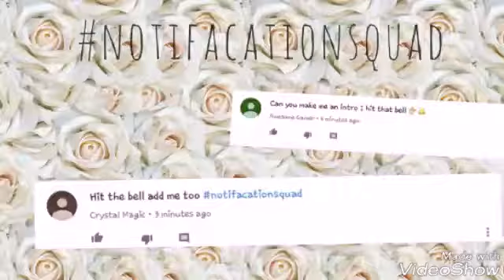Intro for {Awesome gamer }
Here you go your own intro for gaming and whatever really I hope you liked it as promised I made notification squad and if you want to be part of this week's notification squad hir the bell and comment down bellow for a chance to be in the notification squad

And don't forget to click that juicy red button peace🌸🌼🌻🌹🌌